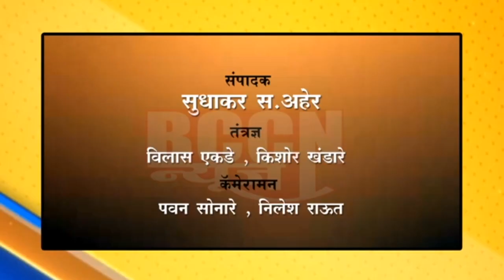मलकापूर : रेल्वे रुळखालून झालेल्या बोगद्यामुळे नागरिकांचे होतायत हाल...